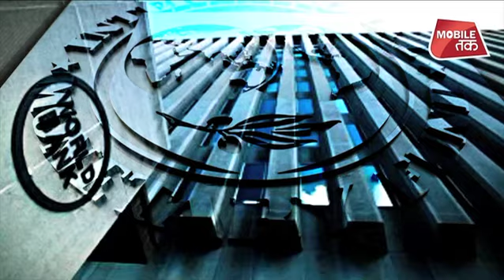चीन के जाल में फंसते देश! | Biz Tak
The continuous question arises on China's intentions about forest belt one road Now the International Monetary Fund (IMF) and the World Bank have targeted China's ambitious plan ... these two legendary institutions have Governments have asked for greater transparency regarding the terms of the loan. IMF and World Bank